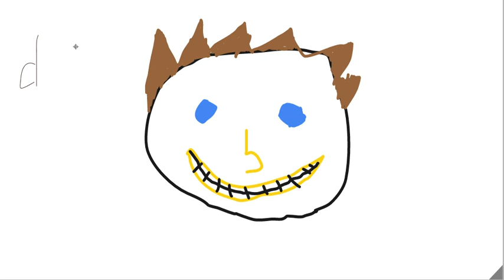Do you like my drawing